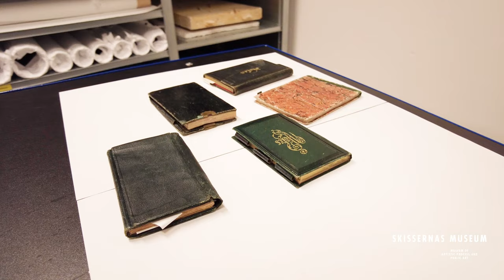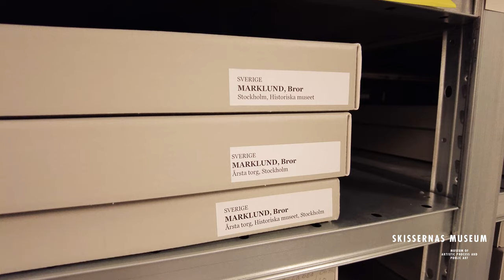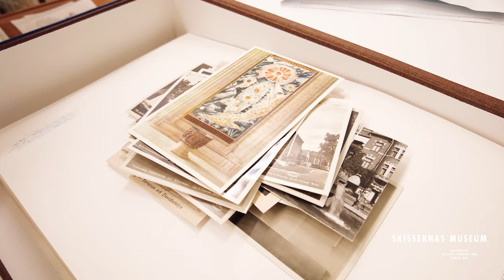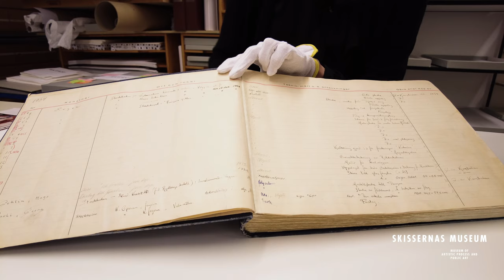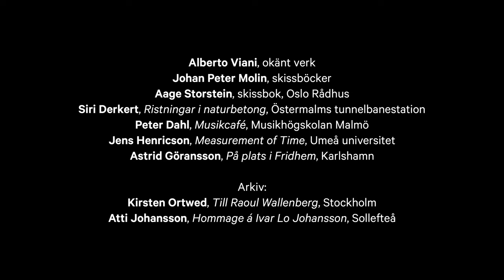Bakom kulisserna – I magasinen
Att bevara något för evigt, det är ett ganska mäktigt uppdrag! I Skissernas Museums magasin förvarar vi över 30 000 föremål. Skisser till offentlig konst av både svenska och internationella konstnärer. Följ med Annie Lindberg, arkivarie och tillförordna chef, när hon visar runt i våra hemliga rum.

I filmen visas följande verk:

Alberto Viani - okänt verk
Johan Peter Molin - skissböcker
Aage Storstein - skissbok, Oslo Rådhus
Siri Derkert - Ristningar i naturbetong, Östermalms tunnelbanestation
Peter Dahl - Musikcafé, Musikhögskolan Malmö
Jens Henricson - Measurement of Time, Umeå universitet
Astrid Göransson - På plats i Fridhem, Karlshamn

Arkiv:
Kirsten Ortwed - Till Raoul Wallenberg, Stockholm
Atti Johansson - Hommage á Ivar Lo Johansson, Sollefteå